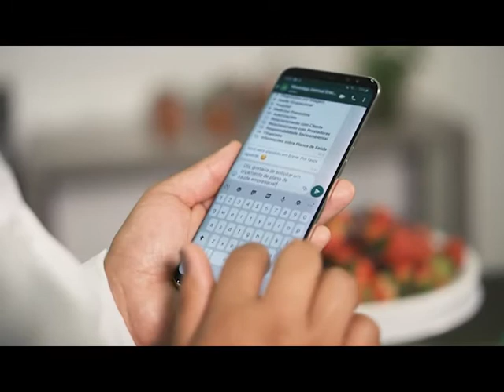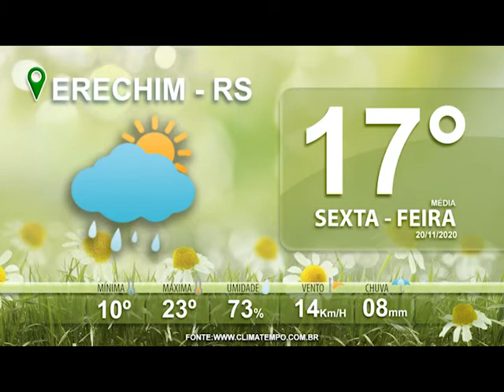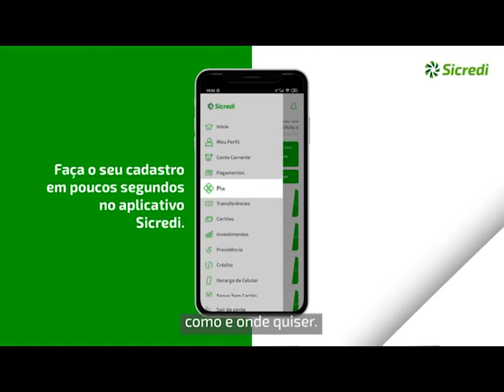Jornal da TV Erechim - Edição 19.11.2020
Acompanhe os destaques de hoje :
- Solenidade marca 0s 183 anos da Brigada Militar
-A mulher na politica. - Ana Oliveira sobre os desafios de ser vereadora
-Assembleia gaúcha autoriza desconto do salário de servidores que receberam o auxilio emergencial indevidamente.
Essas e outras noticias, você confere agora no Jornal da TV Erechim.